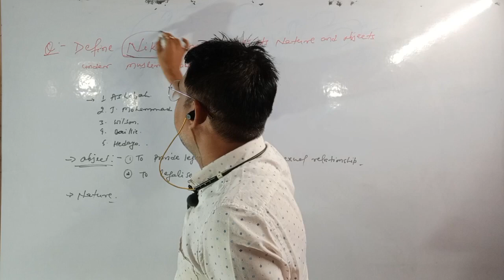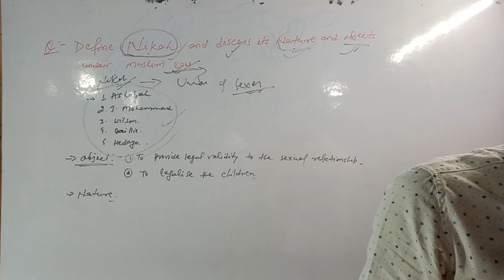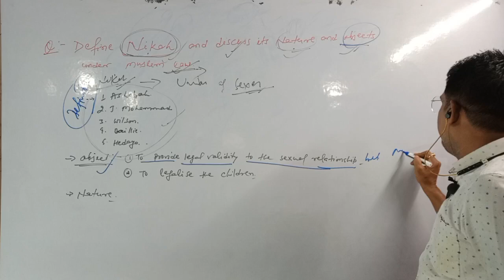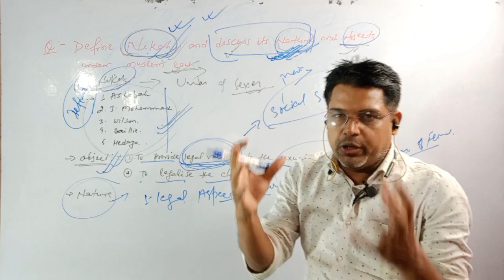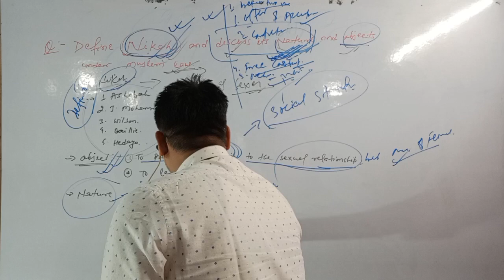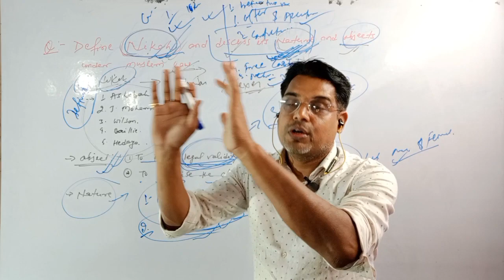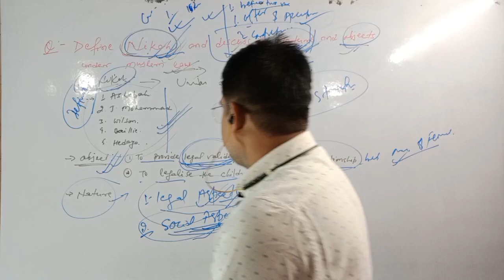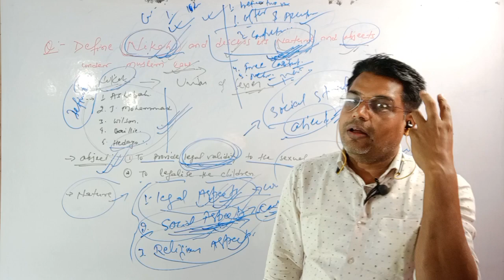NIKAH(MARRIAGE) II MUSLIM LAW II LECTURE-1 II AJ SIR